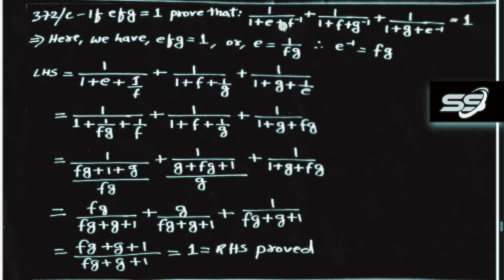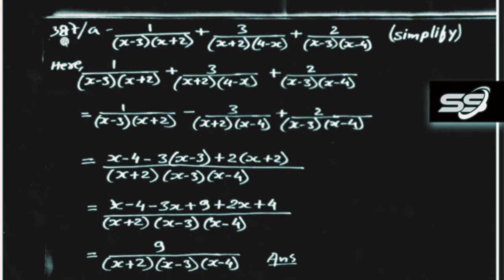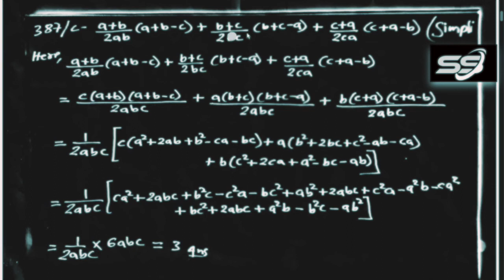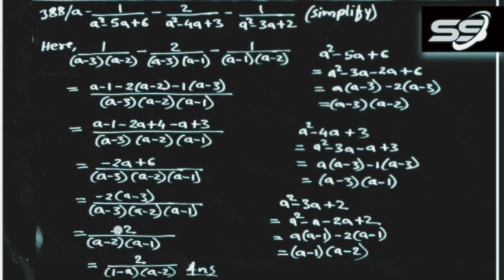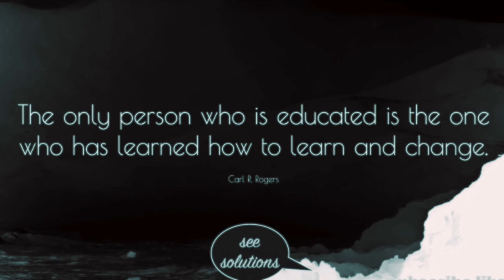Simplify-3a, algebra, mathematics, compilation solved in nepali See ,See solutions, See solutions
See solutions, See solutions, algebra math solved example old questions easy step with formula in nepali language used to explain See solutions, See solutions math guide solutions compilation for different topics of math chapter such as algebra surds indices mensurations profit loss bonus share dividend telephone bill electricity bill simple interest compound interest with different formula used and explained clearly.I use many different methods in the classroom to communicate. Those methods, when incorporated into the book, are called “features.” The features serve many purposes, from providing timely review of material you learned before (just when you need it), to providing organized review sessions to help you prepare for quizzes and tests. Take advantage of the features and you will master the material.
I look forward to hearing from you, and good luck with all of your studies.